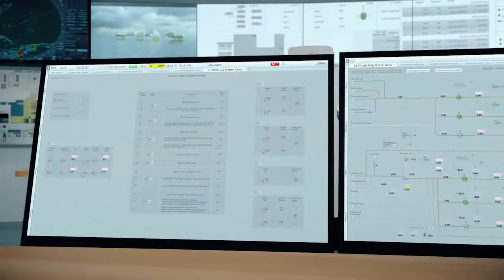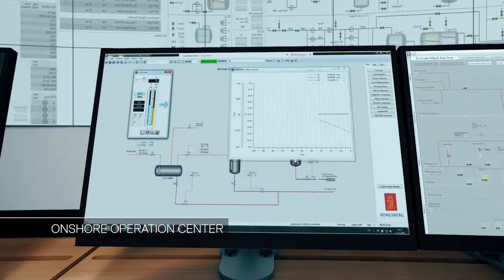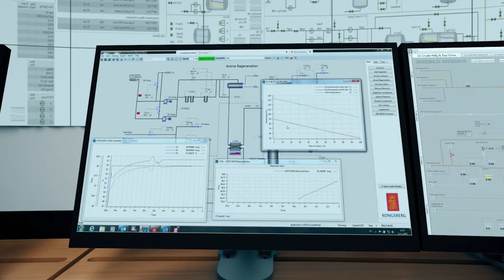The Johan Sverdrup oil field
A presentation of the KONGSBERG safety, automation and lifecycle simulation technology delivery.